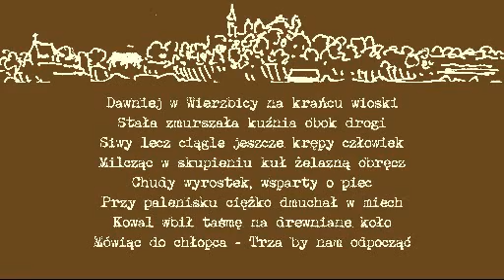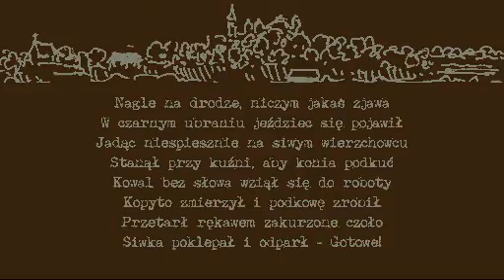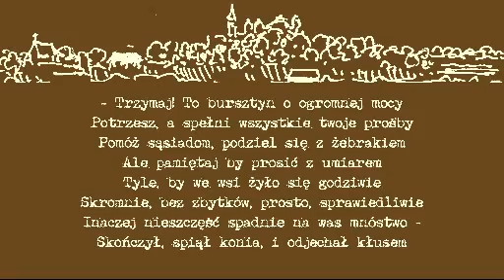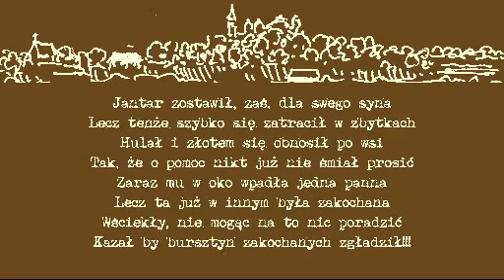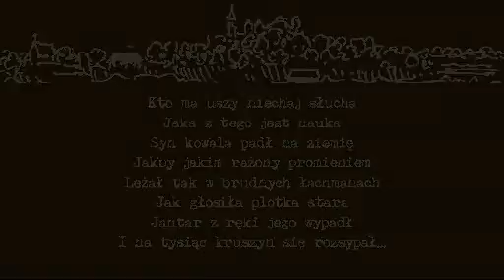Marek Miszczuk CZARODZIEJSKI JANTAR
Grajek z miasteczka Ch. przedstawia piosenki na podstawie
''Opowieści Niedźwiedziego Grodu'' Longina Jana Okonia

Muzyka, słowa i wykonanie: Marek Miszczuk

Udanej muzycznej lektury!